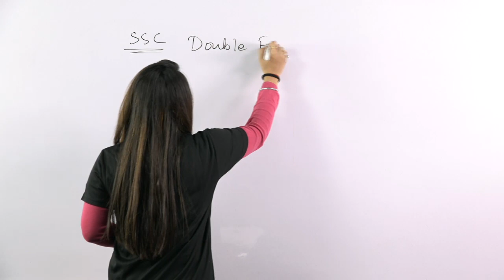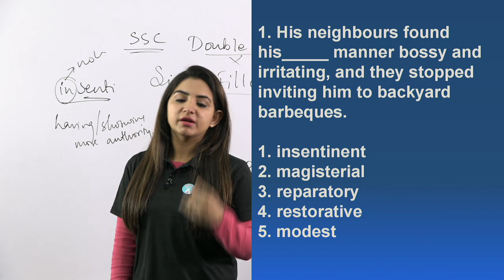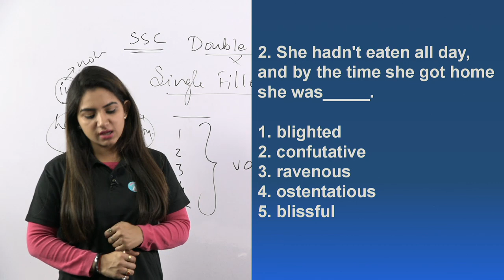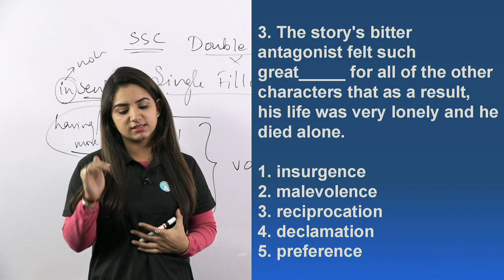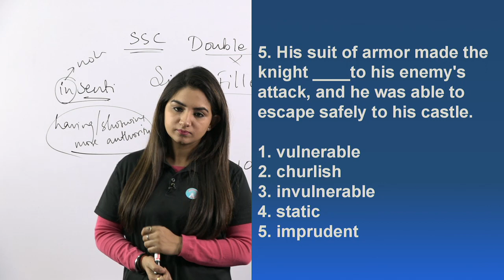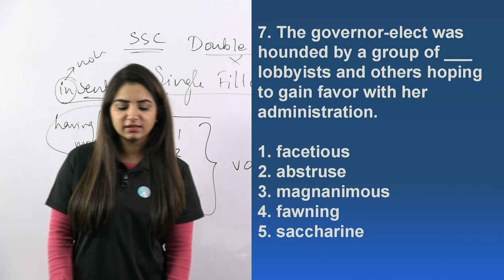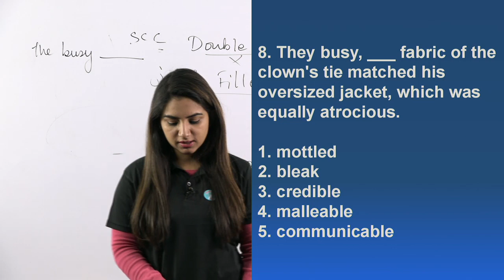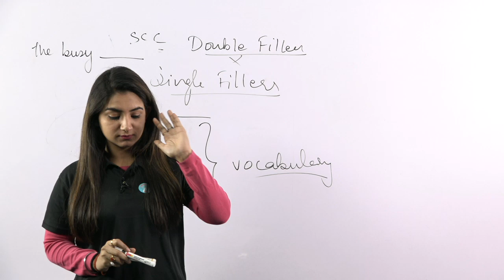SSC CHSL 2018 | Fillers | English | Online Coaching For SSC CHSL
In this video we shall discuss  Fillers For SSC CHSL 2018. This session is very important for all aspirants

1.To buy Banking & SSC Video Courses of Adda247 - in SD Card or Tablet

2. Download Adda247 App (India's No.1 App for Bank & SSC Exams)

4. Get all updates on facebook, like us our facebook

5.